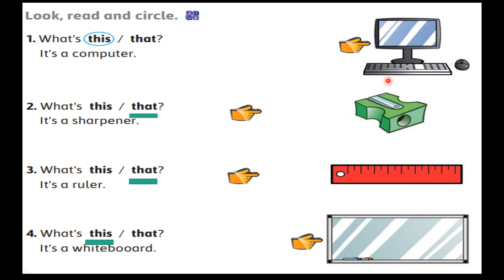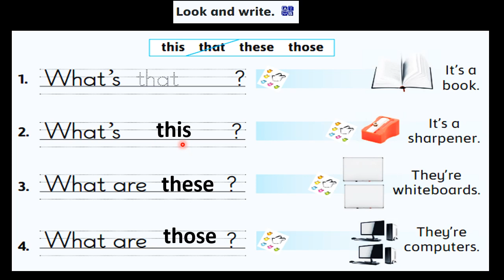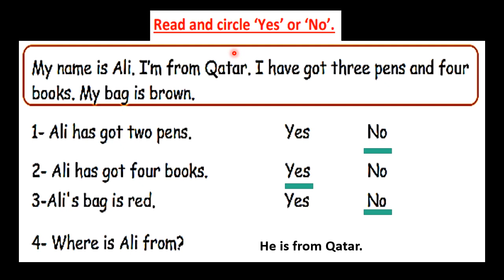Video Teams G2